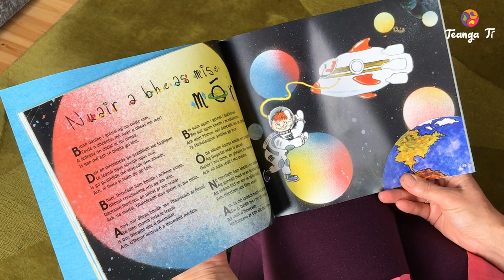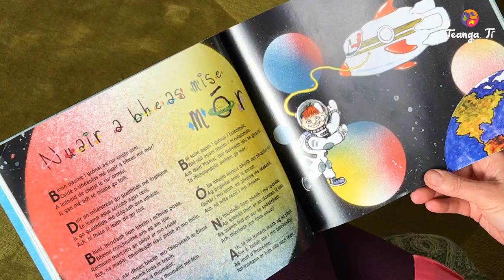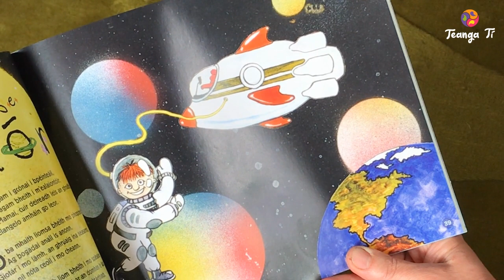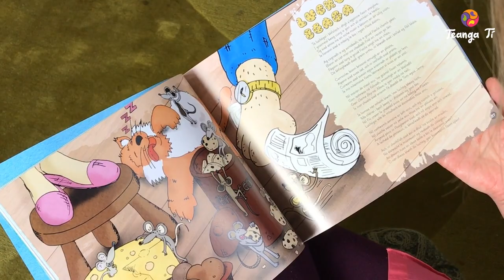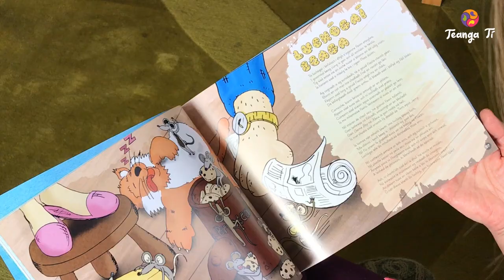Seal beag le Anna - Dhá dhán as 'Ní Thuigimse Daoine Fásta'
✍️ Seo dhá dhán as an leabhar álainn 'Ní Thuigimse Daoine Fásta' á leámh dúinn ag Anna 👩‍🦰
'Nuair a bheas mise mÓr' agus 'Luchógaí Beaga'.
Dánta a chum Nellie Nic Giolla Bhríde atá sa leabhar agus tá dlúthcheirnín le ceol agus fuaimrian cumtha ag Doimnic Mac Giolla Bhríde in éindí leis an leabhar. Tá na hamhráin ceolta ag páistí ó Ghaeltacht Dhún na nGall. Is é an tealaíontóir Dara McGee a rinne an ealaíon don leabhar agus is í Sinéad Ní Chadhain a rinne an leagan amach agus clóghrafaíocht.